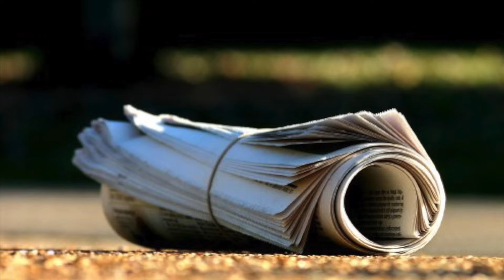Gospel 101: News You Can Use!!!